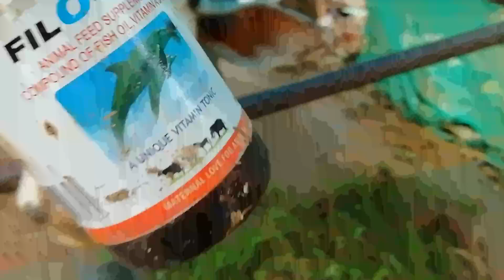കാള പോത് ഇവ വളർത്താൻ ഉദ്ദേശിക്കുന്നുണ്ടോ എങ്കിൽ തീർച്ചയായും കാണുക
പോത്തിനെ എങ്ങനെ വളർത്താം
 കാളയെ എങ്ങനെ വളർത്താം
പശുവിനെ എങ്ങനെ വളർത്താം
  മൂരിയെ എങ്ങനെ വളർത്താം  ഒരുമയെ എങ്ങനെ വളർത്താം